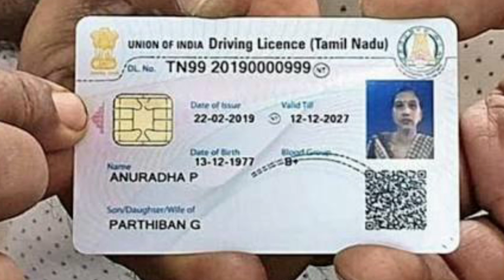क्या लड़कियाँ Motorcycle का लाइसेंस बनवा सकती हैं ? | Is a Girl Can Make Driving Licence ??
Hello Friends
In this Video I'm going to tell you about क्या लड़कियाँ Motorcycle का लाइसेंस बनवा सकती हैं ? | Is a Girl Can Make Driving Licence ?? Explained by Technical Alokji in hindi language, Further girls are given equal opportunities to drive whether a two wheeler or car or multi wheeler vehicle if desired and also have to pass various road safety and driving tests in order to issue a Driving licence from RTO(Road Transport officer) who is responsible for issuing Driving licences of personal and Commercial.